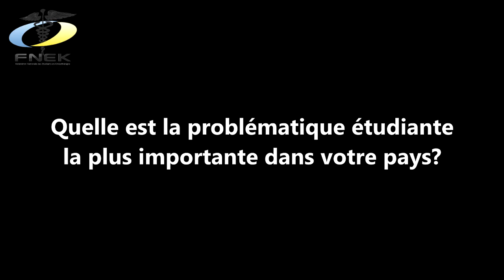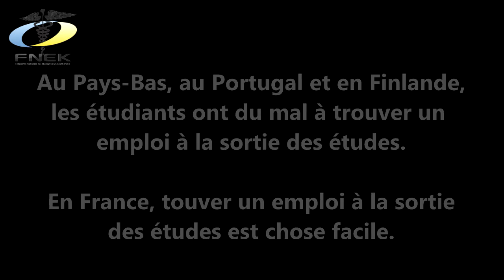Interview Physio Couch 2017 (Partie 2)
Lors du Physio Couch 2017, Kévin Gosselin et Arnaud Preuilh en ont profité pour interviewer des étudiants de différents pays. Découvrez les spécificités de la kinésithérapie dans les autres pays grâce à cette vidéo !